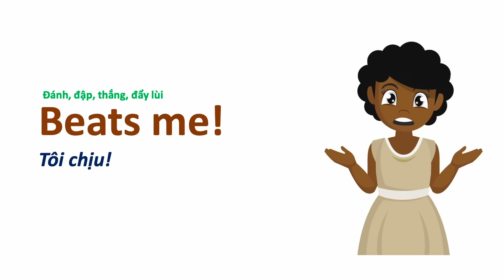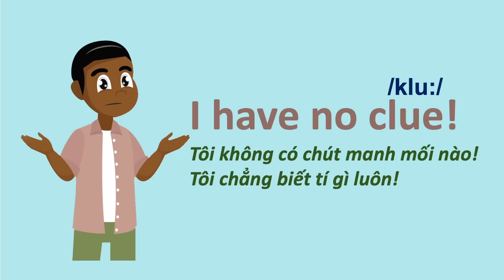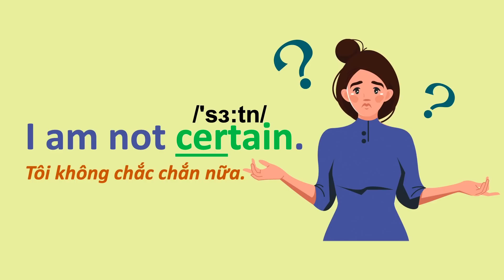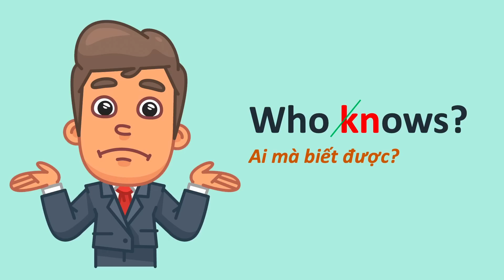10 cách khác nhau để nói "I DON'T KNOW"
Để học trực tiếp với TK trong tuần, hãy truy cập và đăng ký các lớp học buổi tối.

Các bạn xem video giải thích bằng tiếng Anh của Anh Frank ở đây nha!